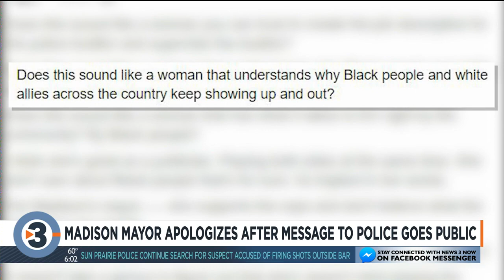Madison mayor apologizes after video message to police goes public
Madison Mayor Satya Rhodes-Conway apologized Wednesday for a video she sent to the Madison Police Department thanking officers for their service.